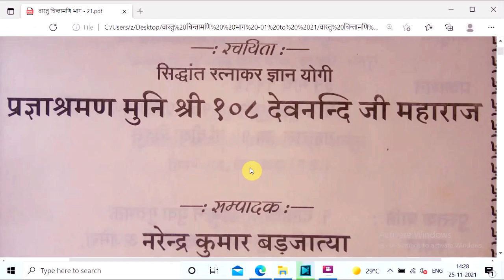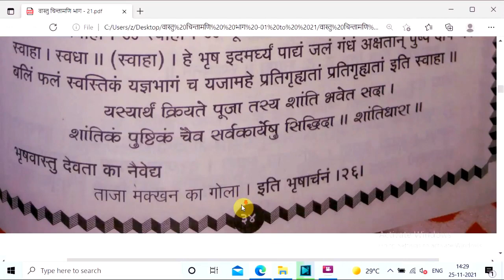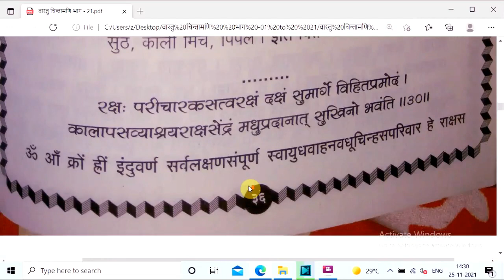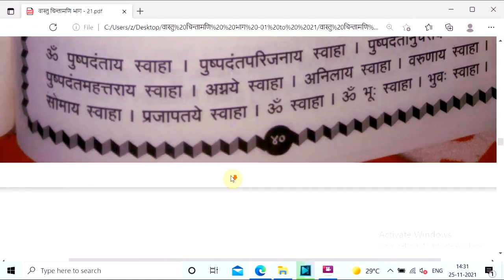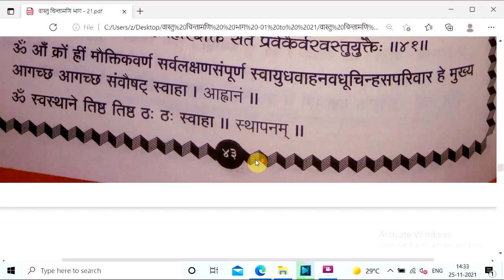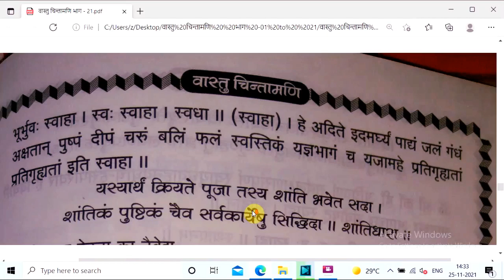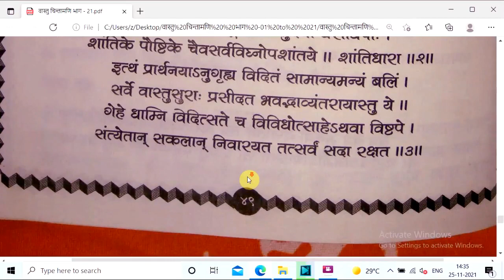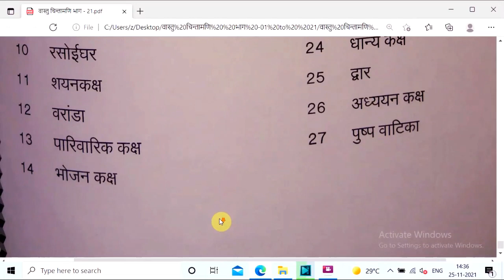वास्तु चिन्तामणि भाग 21